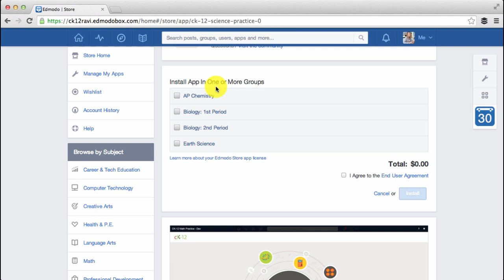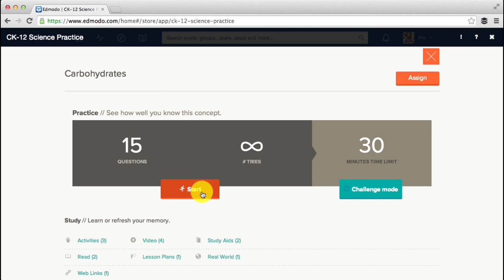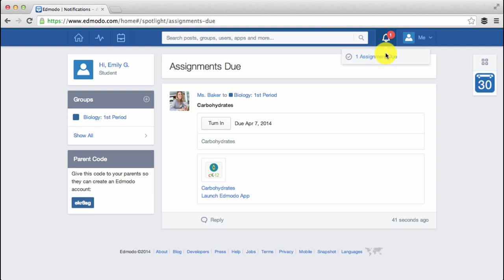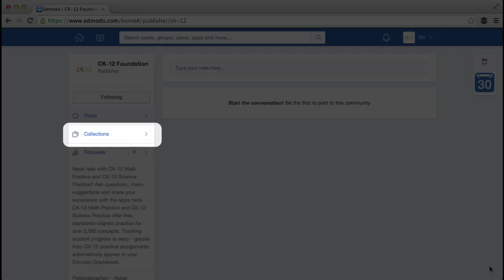CK-12 Science Practice App on Edmodo (Demo)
Quickly and easily assign Next Generation Science Standards-aligned science practice to your students with the CK-12 Science Practice app. Choose from a comprehensive library of middle and high school science concepts, or search by keyword. This free, time-saving app seamlessly integrates with Edmodo -- practice quizzes are posted as assignments and student scores automatically show up in your Edmodo Gradebook.

Subjects include: Biology, Earth Science, Life Science, Chemistry, and Physics.

CK-12 Science Practice was designed to work with a variety of classroom models, including 1:1 and flipped classrooms. Students can take practice quizzes as many times as they like, and learn more about any given topic with videos, real world applications, and simulations.

Our active teacher community can help with any questions you may have

CK-12 Foundation is a non-profit that creates and curates high quality STEM content for students and teachers around the world.